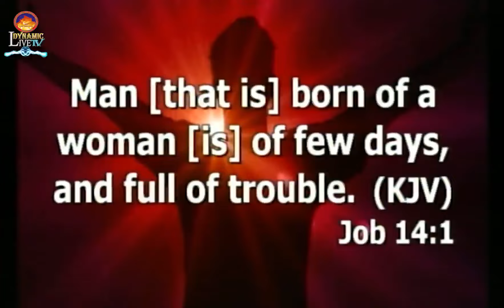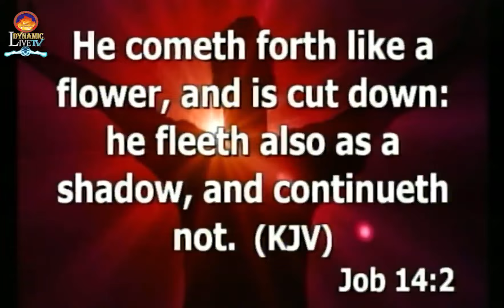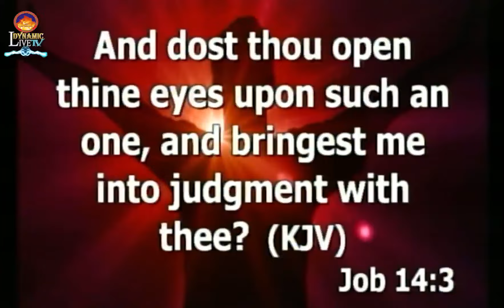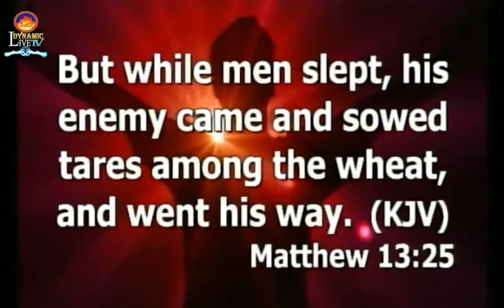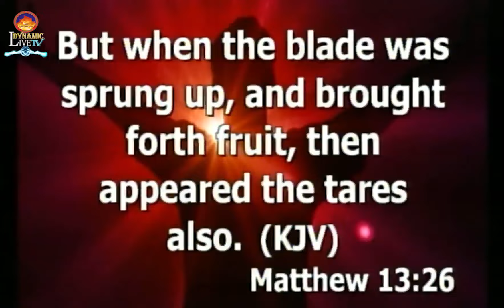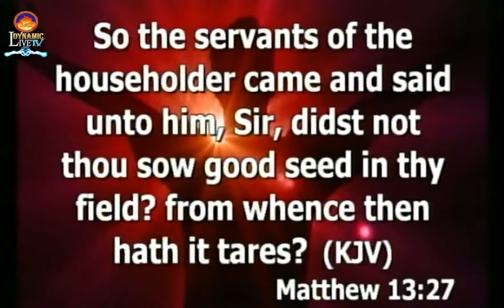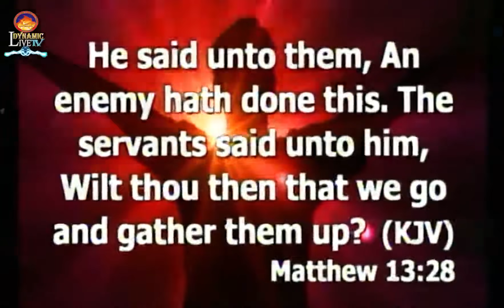Powers To Fight Your Problems And Win Ur Enemies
A Powerful Prophetic Powers To Fight Your Problems And Win Ur Enemies By
Snr. Prophet U.O. Miracle Of
DYNAMIC FLAME OF FIRE AND MIRACLE MINISTRIES (Aka. Last Bus Stop)
Located @ YKC Junction Woji, Port Harcourt Rivers State, Nigeria